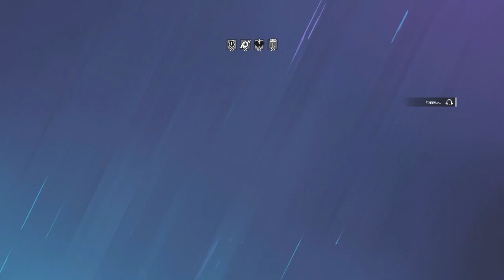Tom Clancy's Rainbow Six® Siege_20230110222054